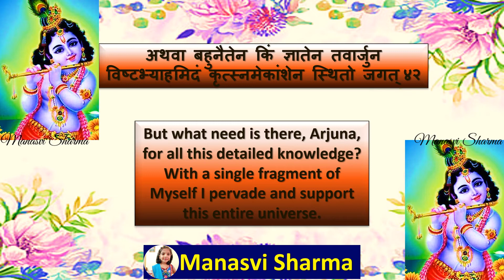Bhagwadgeeta🦚 📕 🦚 Chapter🔟 🦚Shloka4⃣2⃣🦚🦚 (By - Manasvi Sharma)